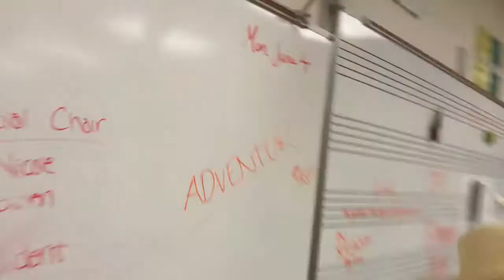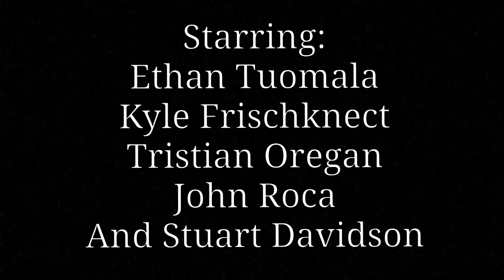“Viva La Vida” Coldplay A Cappella Music Video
A Music Video for the Coldplay song, “Viva La Vida”, but it’s A cappella. Enjoy.